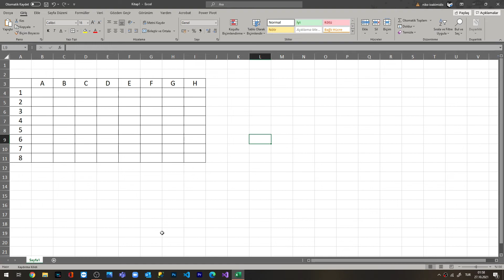Excel Sütun veya Satır Ekleme Silme